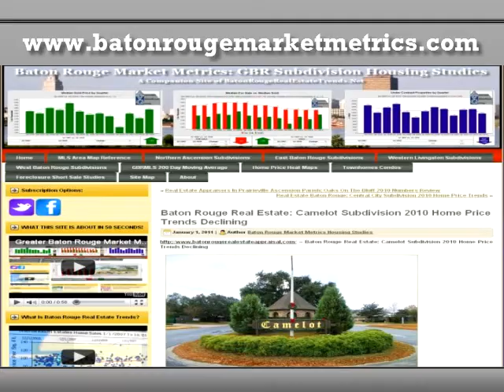Baton Rouge Real Estate Minute: Camelot Subdivision 2010 Report